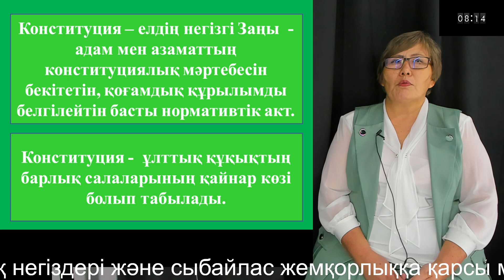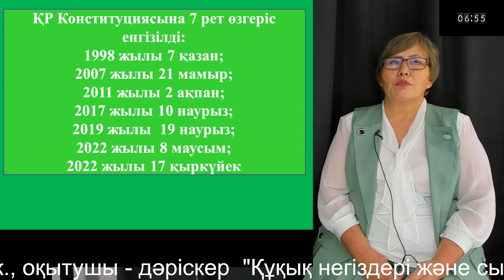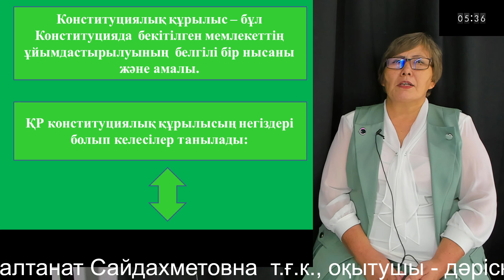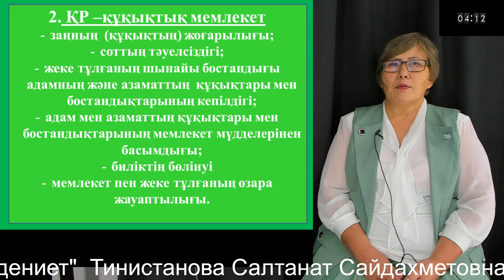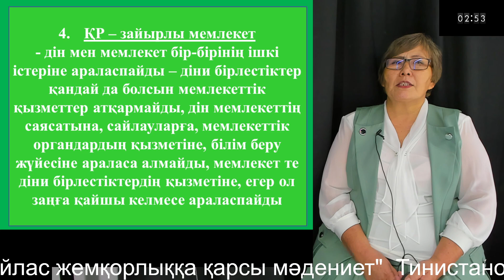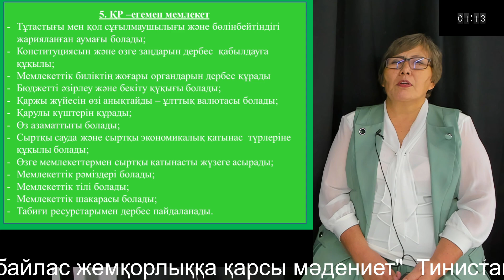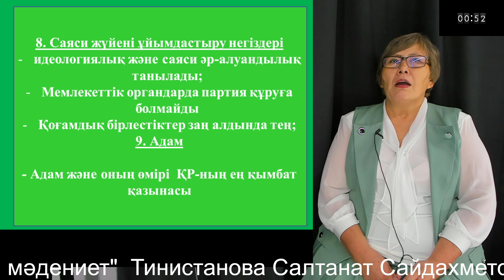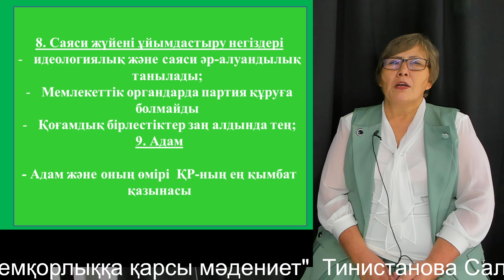1 "Құқық негіздері және сыбайлас жемқорлыққа қарсы мәдениет" Тинистанова С.С.